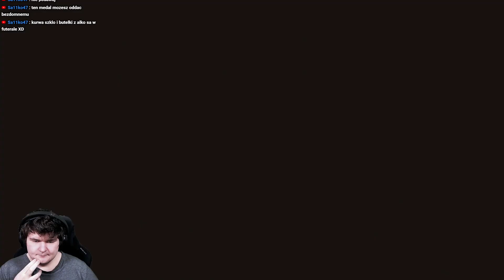Aguilar wchodzi do gry | Cyberpunk 2077 Widmo Wolności PL [#28]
Transmisje na żywo odbywają się od poniedziałku do piątku od 16:00 na tym kanale lub tutaj
Streamy w razie możliwości będą dzielone na odcinki tak jak w tym wypadku i będą pełnić rolę pełnoprawnej serii na kanale